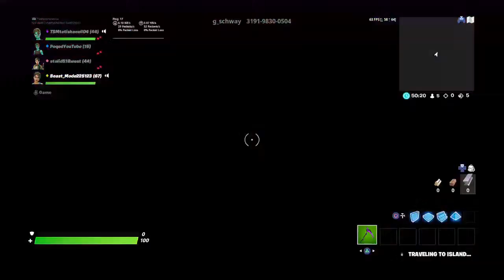Playing Trash grant